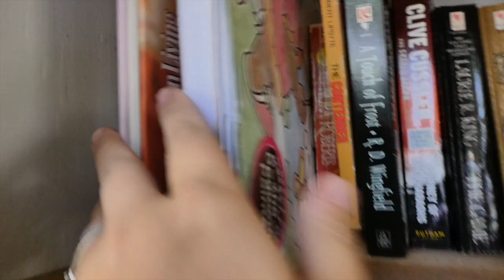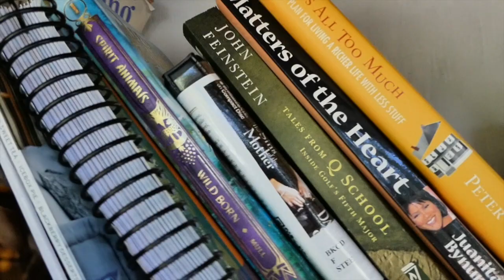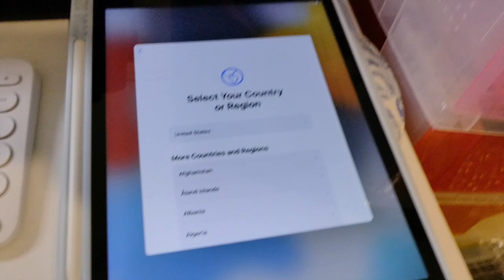Day 5 Upside Down Readathon // PSL, iPad Unboxing & DNFing a book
Welcome to Day Five of the Upside Down Readathon.

Dates: Sept 5th to 11th.